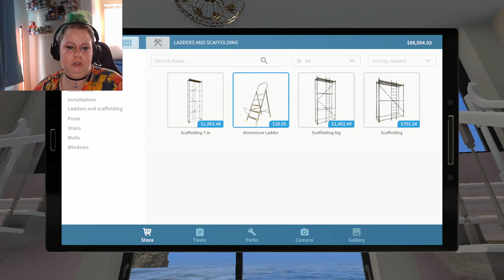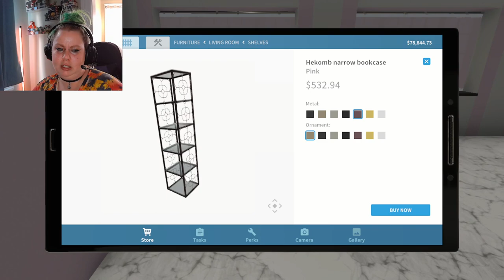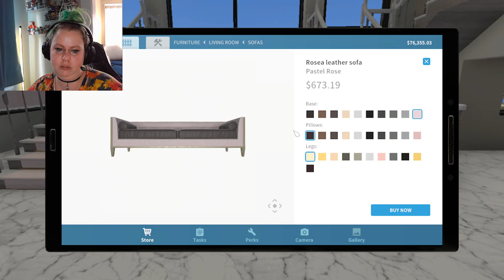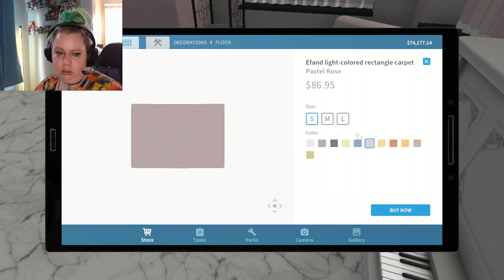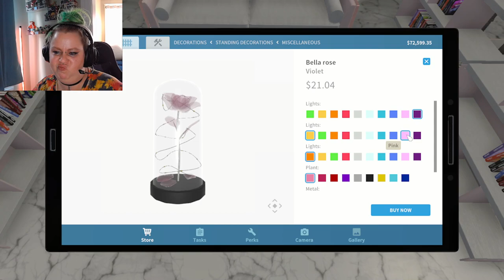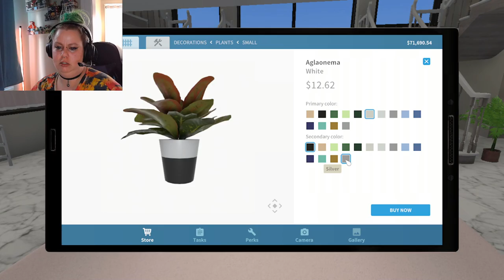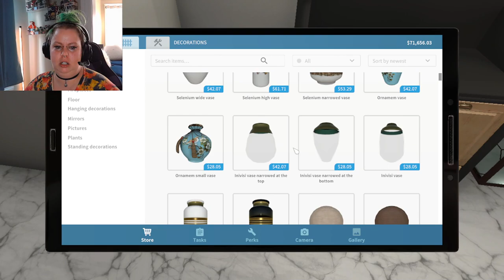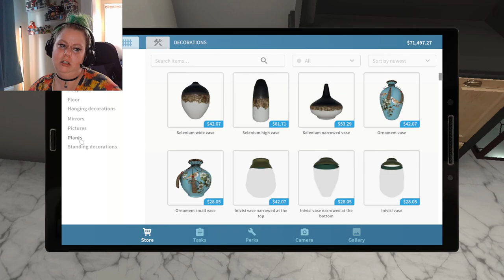house flipper - new luxury dlc content - gangsta's paradise (lost)! part 1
ohhhhh this theme kinda growin on me